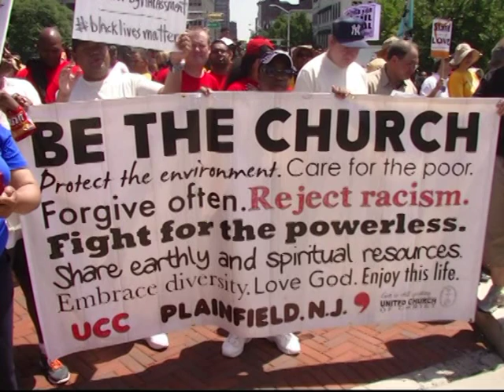He is Not a "was" His is an "is". The Police Can Not Take Away My Son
Starting with with a young girl's song the "Million People's March" features mothers and family who have lost loved ones to police brutality. Newark, NJ 7/25/2015.  Hosted by NJ Peoples Organization for Progress.